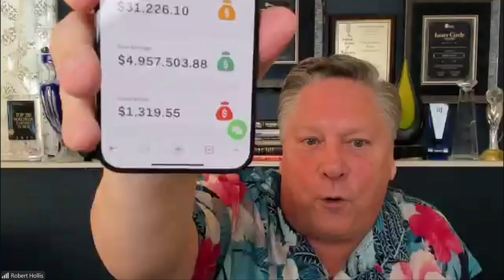Akashx October Blitz Webinar - Robert Hollis (October 2, 2024)